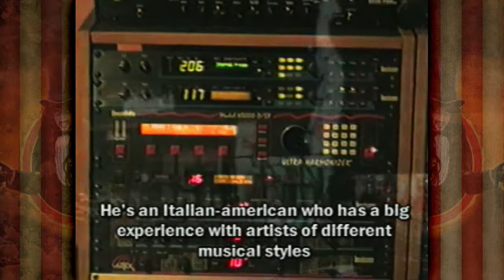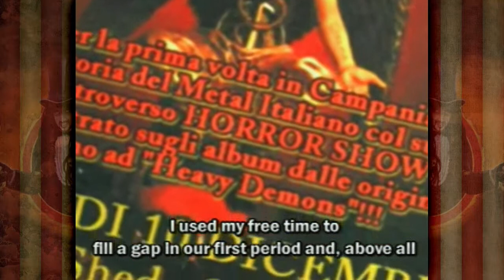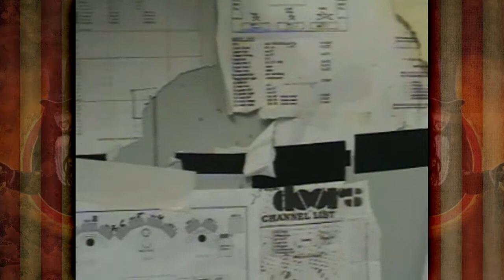DEATH SS DOCUMENTARY - The Sixth Seal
A Journey into the world of DEATH SS. Part 6